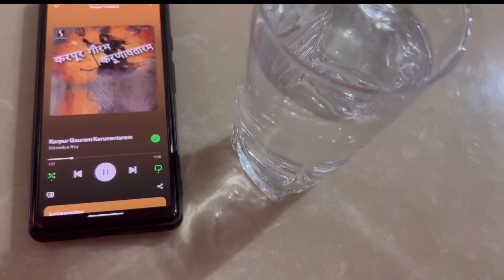My sunday morning routine🎀💗| skincare| Indian girl aesthetics 𐙚𓏲⋆ ִֶָ ๋𓂃 ⋆ᡣ𐭩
Hey guys

hope you're doing good

This is the new vlog ..hope you'll like it!!

What i use :
Filming & editing to : iPhone 14
Editing app used : vllo
Filters : iphone built-in filter settings
Thumbnail : Picsart

Faridabad, India